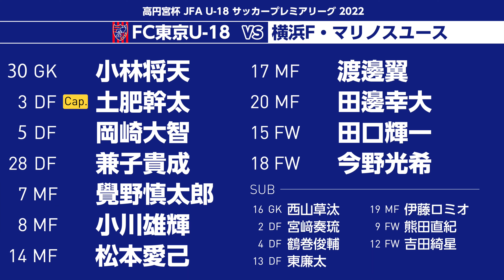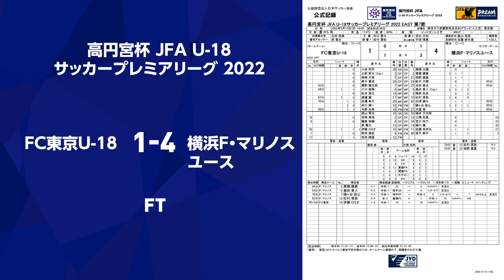高円宮杯 JFA U-18サッカープレミアリーグ 2022 第7節 FC東京U-18 vs 横浜F・マリノスユース HIGHLIGHT